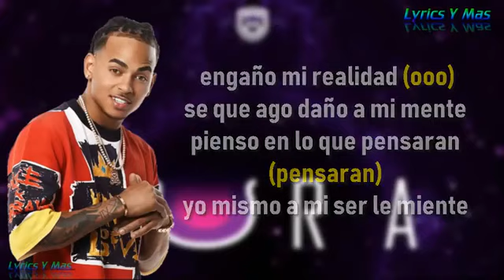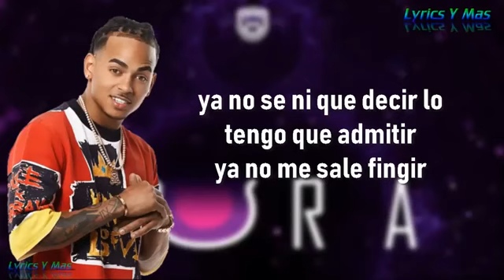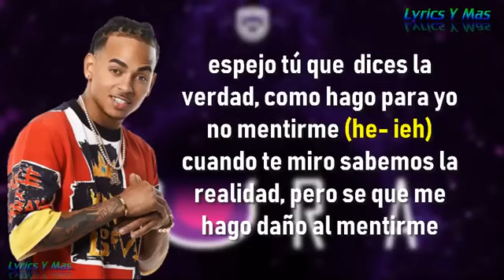Letra Aura ozuna